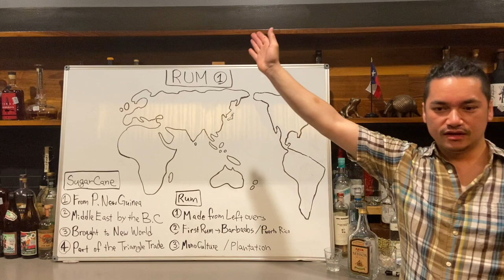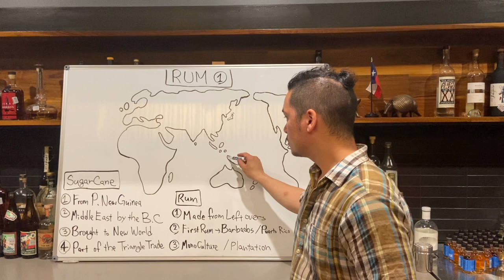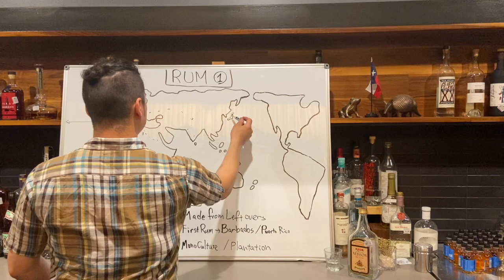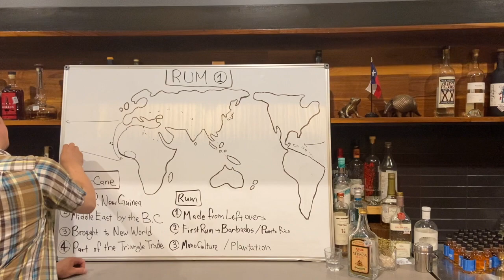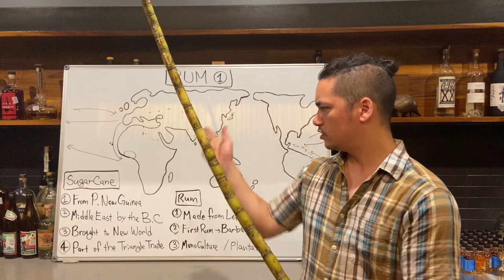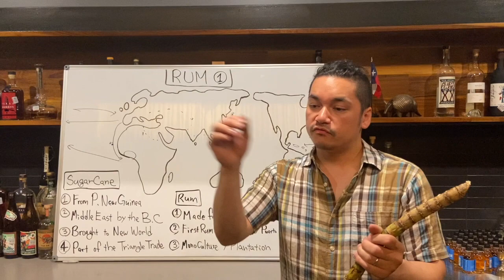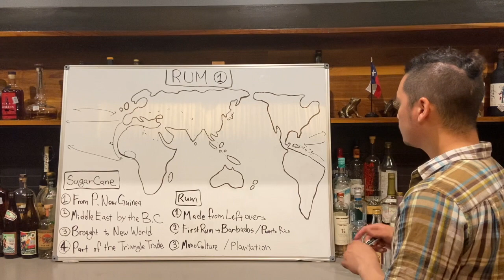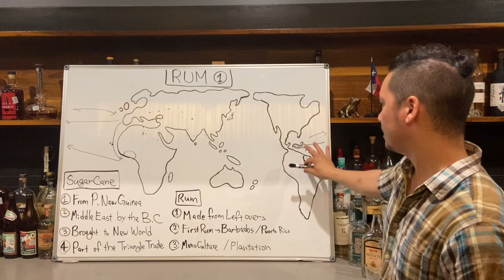Cocktail History : Rum History No.1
Rum History #1, mostly about Sugar Cane